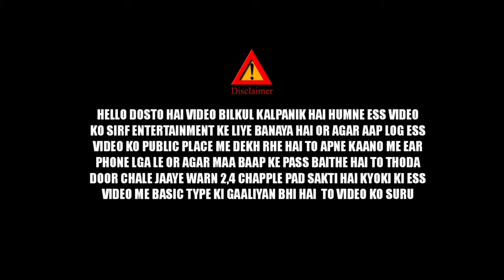Baklol Londe | Kaatil Boyz | बकलोल लौंडे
Hii
 Kaatil Boyz..
Dosto yah Video bilkul kalpanik hai esse humne sirf manoranjan ke liye banaya hai
 Dosto aapko ye video kaisi lgi hme comments krke bataye or haa agr aapne hmare channel ko subscribe nhi kia hai to kr or video ko like share krna na bhoole

 Thank
you so much